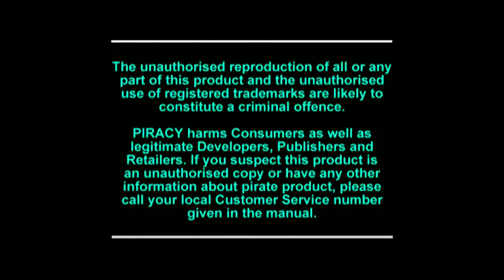PlayStation Classic - Battle Arena Tohshinden gameplay and thoughts